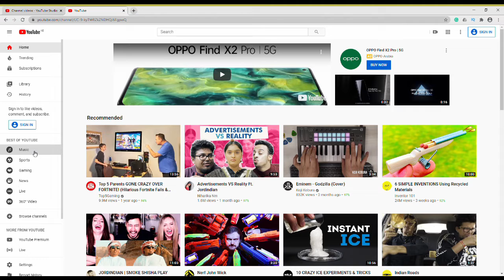I found a youtube channel with more subscriber than PewDiePie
-Comment what you want me to post